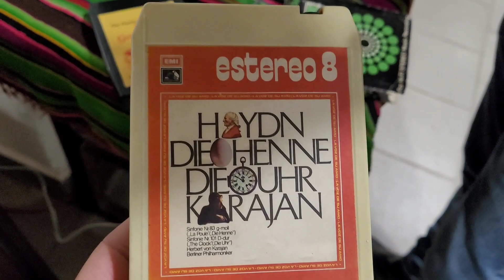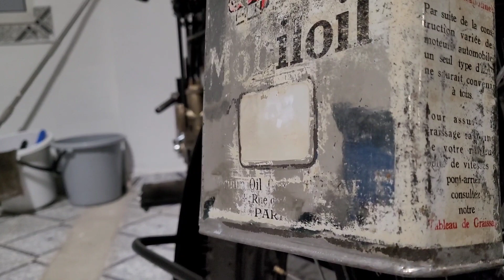Prace w muzeum - Fiat 126p Maseratti Moskwicz BSA CZ MZ Simson 8.01.2022 Przysucha